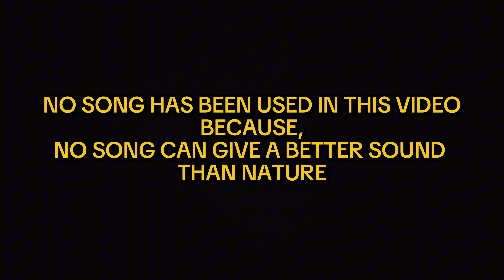3️⃣ : Camping in Heavy Snowfall at Sarchu | Ladakh Ride on Interceptor 650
🔹 Filmed between 7 June -18 June 24 🔹

I was camping for the first time in my life, I had no experience and did not know how to cook. I had just reached Sarchu from Rohtak in 2 days. Riding the bike all day and then camping was part of the plan and then there was a huge snowfall which was not part of the plan. For once I felt like leaving the camp and going to the locals' tent. But no, if this camping is written in my fate, then I am also ready.

-•Cinematic Tense Dramatic by Infr.
This track at Inaudio:
Infraction-The-Good-Times-pr
Vladimir Ershov

JADGETS& ACCESSORIESTUSE
GoPro 12
• Insta 360 X3
•DJI DRONE
• Rode Lavalier Go Mic TRS type for GoPro 12• Insta 360 selfie stick with bullet time handle
•RAIDA TANK BAG
•Viaterra Leh saddle bag
• MI 20000 mah powerbank x2
• Seagate 1TB external hard drive
• SanDisk Extreme micro SD memory cards 2TB
•Orico 18 slots SD cards case
• Telesin dive case for Insta 360 camera

ALLROUNDER_SV channel